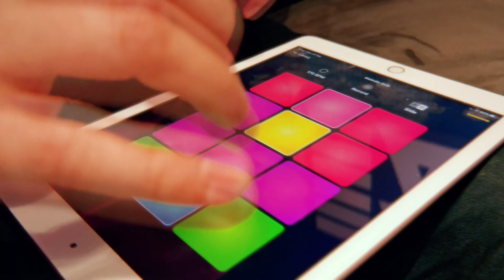Melodic DNB — Drum Pad Machine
NEW VIDEO!

DOWNLOAD DRUM PAD MACHINE AND PLAY THIS SOUND PACK!